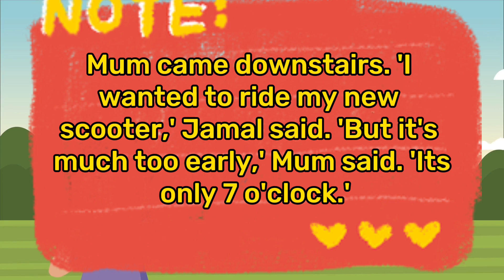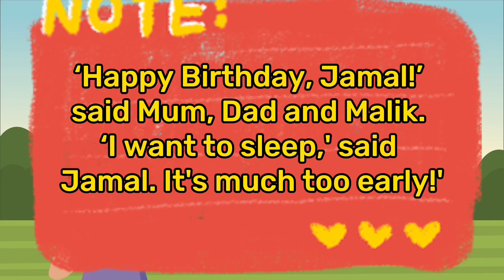It’s Much too Early | Cambridge English Story Reading Practice | Book 1 | Class 1 | Grade 1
Vocabulary words from the passage along with their meanings in Urdu:

1. Early - جلدی
2. Presents - تحفے
3. Scooter - اسکوٹر
4. Bed - بستر
5. Mum - ماں
6. Dad - باپ
7. Room - کمرہ
8. Go back - واپس جاؤ
9. Clock - گھڑی
11. Look out - بچو
12. Cat - بلی
13. Jumped - کود پڑا
14. Table - میز
15. Oh, no! - اوہ نہیں!
16. Time - وقت
17. Get up - اٹھو
18. Where is - کہاں ہے
19. Happy Birthday - سالگرہ مبارک
20. Sleep - سونا
21. Said - کہا
22. Hooray - واہ واہ
23. Went - گیا
24. Into - میں
25. Much - بہت
26. Only - صرف
27. Wanted - چاہتا تھا
28. Ride - سواری کریں
30. Up - اوپر
31. Happy - خوش
32. Said - کہا
34. Same - ویسا ہی
35. Five - پانچ
36. Six - چھے
37. Seven - سات
38. Eight - آٹھ
41. Took - لے گیا
42. New - نیا
43. Downstairs - نیچے
44. Where - کہاں
45. Is - ہے
46. Look - دیکھو
47. Out - باہر